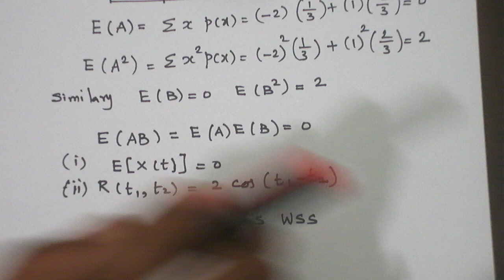STATIONARY PROCESS PROBLEM 3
PQT/RP WSS PROCESS;PROBLEM